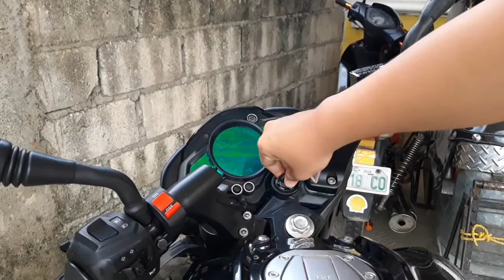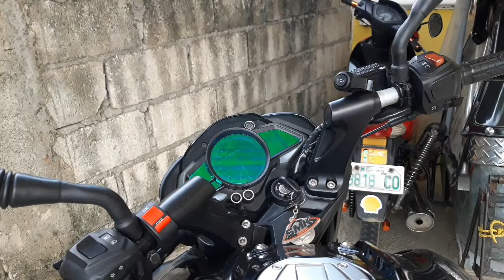MOTORCYCLE CROSSBAR INSTALLATION (NS200)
Tao lang tayo, nagkakamali. Hahaha insert. "MONTAGE ROLL" HAHAHAHA